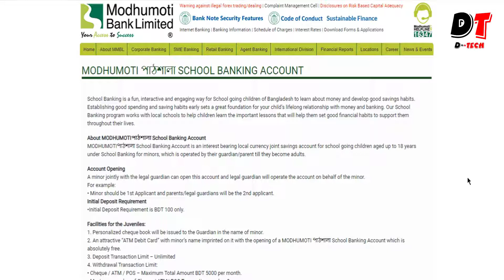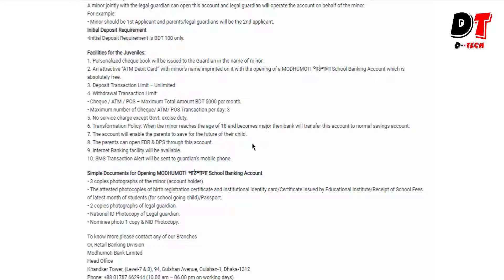🔥🔥🔥 সবকিছু ফ্রি ! MODHUMOTI পাঠশালা SCHOOL BANKING ACCOUNT 🌴🌴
আজকে আমি আমার ভিডিওতে আলোচনা করবো :- 🔥🔥🔥 সবকিছু ফ্রি ! MODHUMOTI পাঠশালা SCHOOL BANKING ACCOUNT 🌴🌴